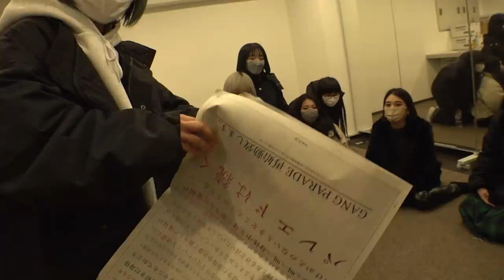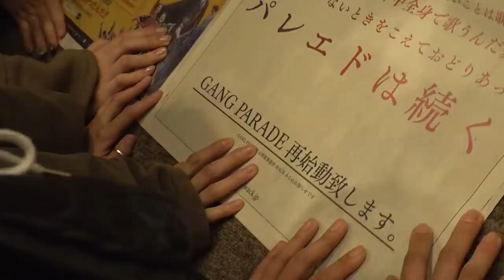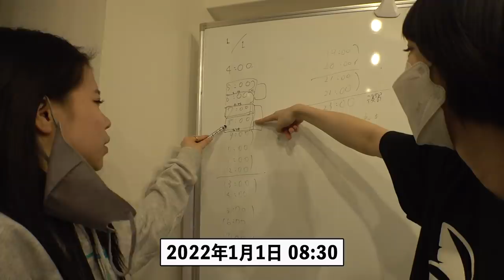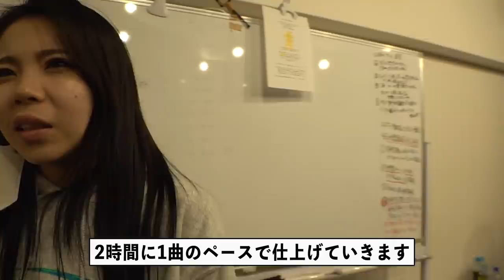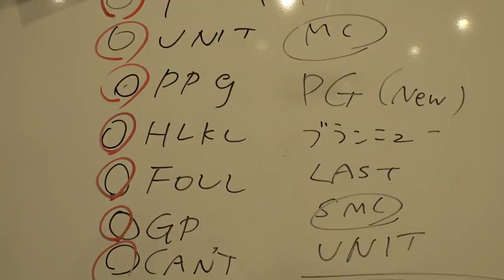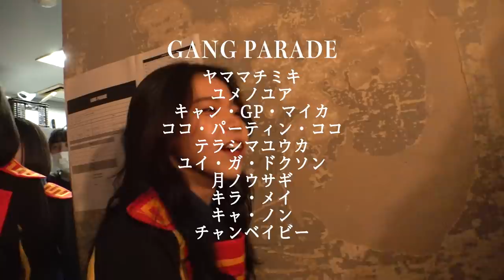DOCUMENT OF GANG PARADE “再始動”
directed by 岩淵弘樹

GANG PARADE　メジャー2ndシングル
「PARADE GOES ON」
2022年3月9日 (水)リリース

初回盤Blu-rayディスクには、本映像の拡大版となるドキュメンタリー作品「DOCUMENT OF GANG PARADE “PARADE GOES ON”」収録！

■初回限定盤
【CD＋Blu-ray】
WPZL-31945/6
税込価格:￥4,950

■通常盤
【CD ONLY】
WPCL-13362
税込価格:￥1,100

■収録内容
・CD収録内容
「PARADE GOES ON」他1曲収録予定
・Blu-ray収録内容（初回限定盤のみ）
「DOCUMENT OF GANG PARADE “PARADE GOES ON”」

GANG PARADE are